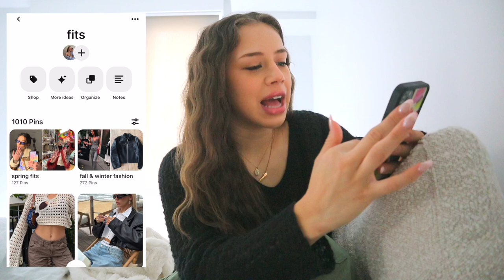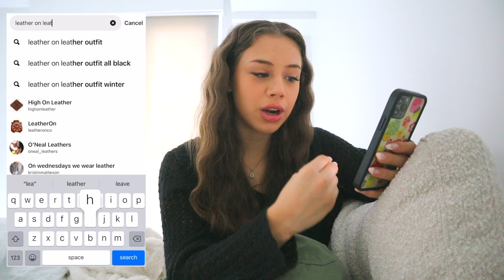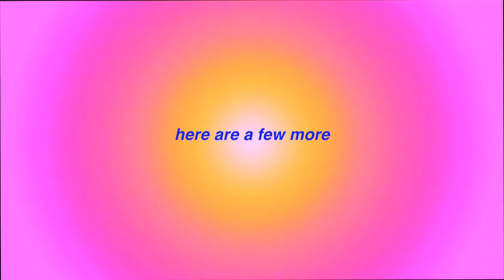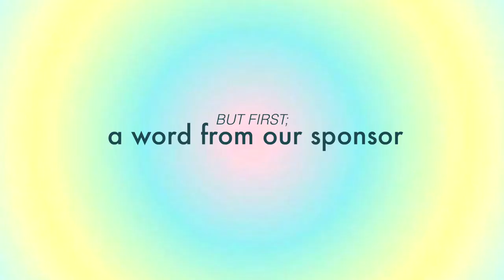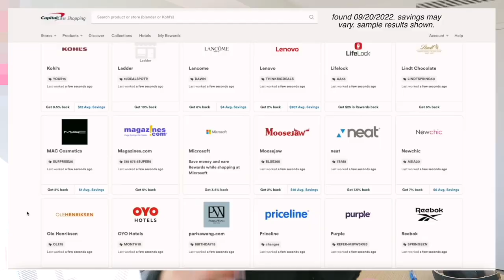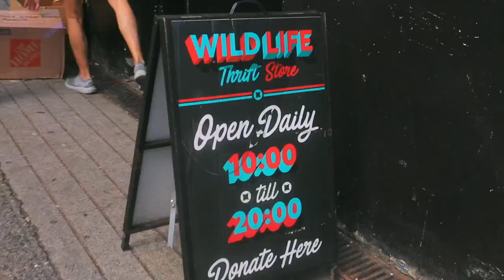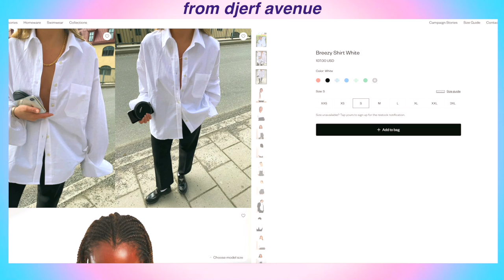your guide to the PERFECT fall wardrobe! 2022 FASHION TRENDS, fall essentials, + shopping vlog! 🍂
Thank you Capital One Shopping for sponsoring a portion of this video!
Avoid Paying Full Price.

in this video i show you guys all my best fashion tips, whats trending in fall 2022, outfit inspiration for you back to school or work, etc. we go shopping together in person and online, and even go thrifting together!! i show you my pinterest boards, and finally my wardrobe essentials for fall. if you want to see more fashion content let me know!

FAQ
☆age: 20
☆height: 5'6
☆location: Vancouver, Canada
☆camera: Canon g7x Mark llI
☆editing software: final cut pro x

love u guys !!